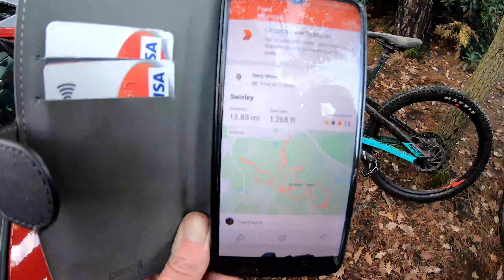Mixing It Up at Swinley Forest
Some of the Red and Blue trails with Off Piste riding at Swinley Trail Centre.
Conditions sunny but lots of rain the day before - Pure Fun Swinley MTB.
Trying out 4k on my GoPro Hero 7 Black. Will the quality show on Youtube though?